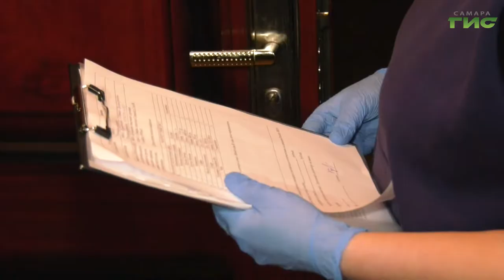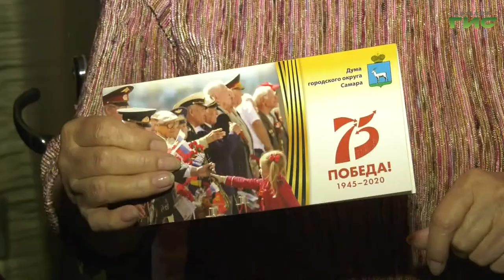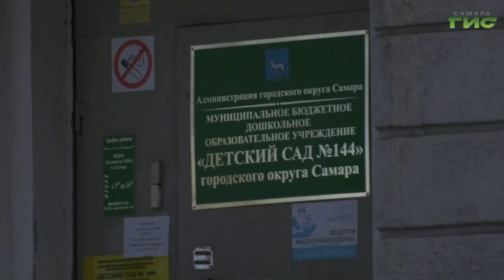"Город С. Самарская среда с Яном Налимовым" от 27.05.2020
Чем живет исторический центр Самары в 2020 году?

Как меняется город после получения статуса исторического поселения регионального значения?

Какие новые коммуникации будут построены в Самаре в ближайшее время?

На вопросы в эфире программы "Самарская среда с Яном Налимовым" на телеканале "Самара-ГИС" ответит глава администрации Самарского внутригородского района городского округа Самара Роман Радюков.